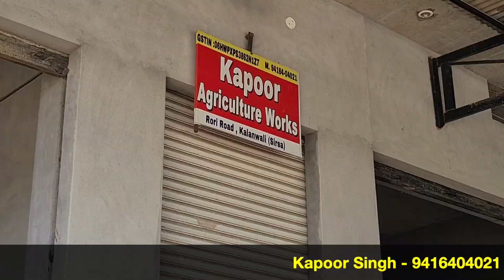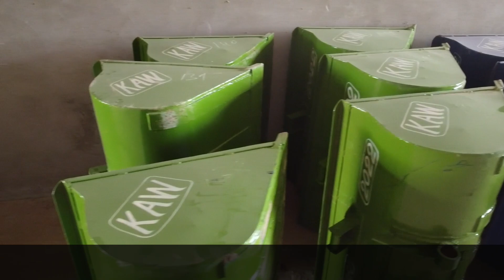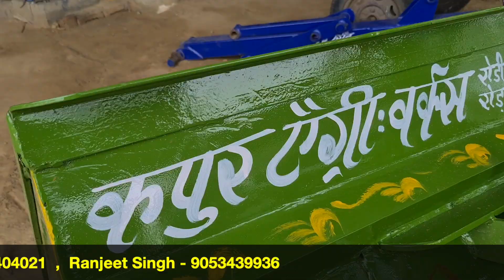अब 20 लाख क्यों खर्चने जब मात्र 20-25 हज़ार में आपका कोई भी पुराना ट्रैक्टर बन जाएगा JCB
** Kapoor Agriculture Works **
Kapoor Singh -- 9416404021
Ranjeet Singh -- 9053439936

Address -- Near Taruana Village, Rodi Road Kalanwali Sirsa ( Haryana )